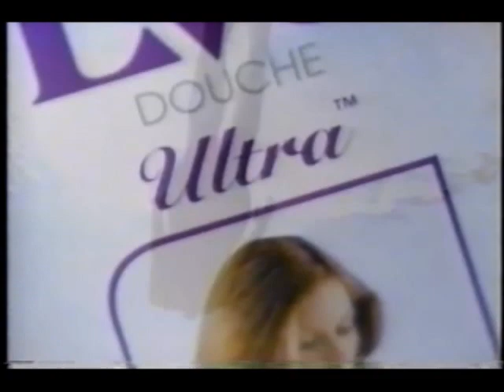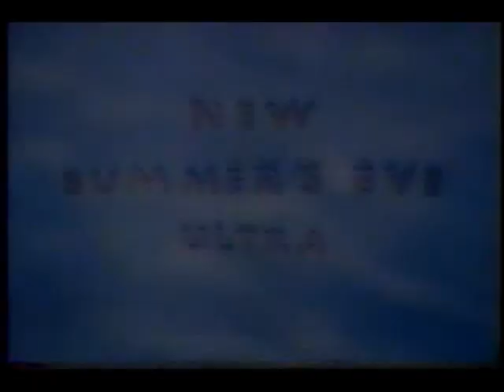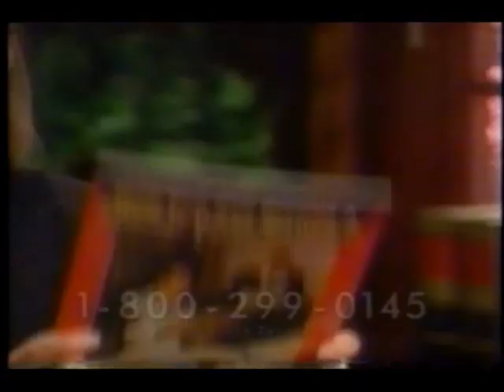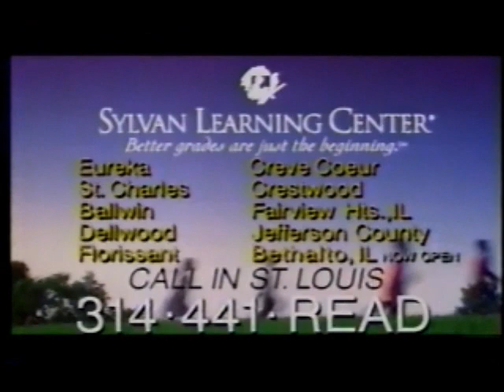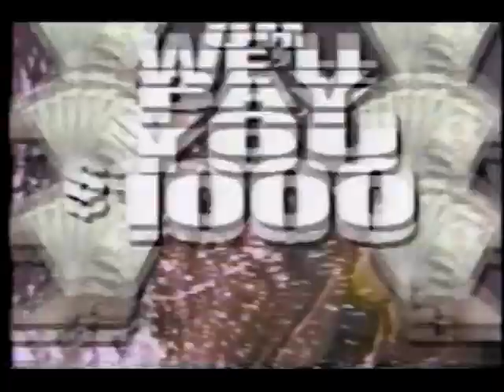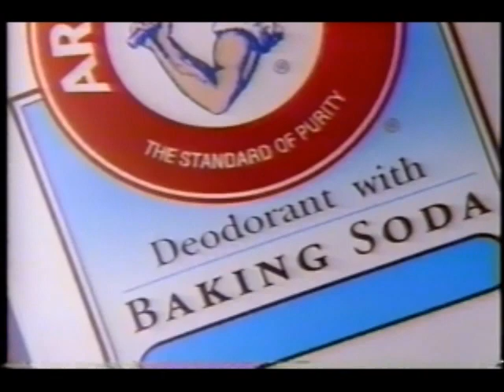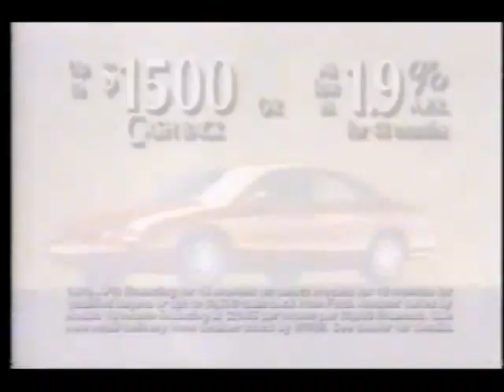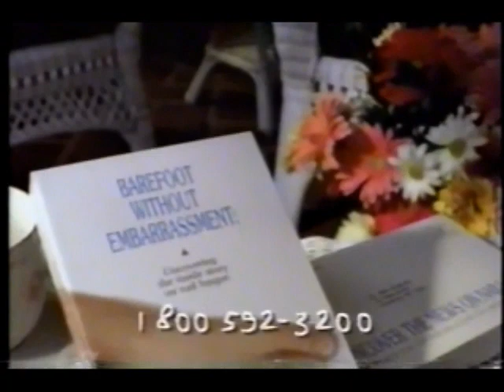June 24, 1997 commercials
Taken from Jerry Springer off KSDK.

1. King auto dealers (St. Louis)
2. Summer's Eve
3. KSDK Volunteer 5
4. Mid-America Geo Chevy Dealers featuring Tony LaRussa
5. Auto Tire car care centers
6. Psychic Encounters
7. Professional Career Development Institute
8. Missouri Lottery
9. Jack In The Box
10. Moore Nissan
11. KSDK NewsChannel 5 update
12. Lou Fusz Automotive Network
13. Sylvan Learning Center
14. St. Louis Metro Toyota deaers
15. Kribs Ford City
16. Another Psychic Encounters
17. Lens Express, Inc.
18. Arm & Hammer deodorant
19. Dr. Scholl's (2 ads)
20. Best Buy
21. Weber Chevrolet
22. Del Sol apparel
23. St. Louis & You Quality Ford Dealers (2 ads)
24. Funny Girl at The Muny in Forest Park
25. Barefoot Without Embarrassment
26. Another Jack In The Box
27. Auffenberg St. Clair Auto Mall
28. Men In Black movie trailer
29. Another Missouri Lottery
30. (same as #15)
31. Allsup Inc. (partial)